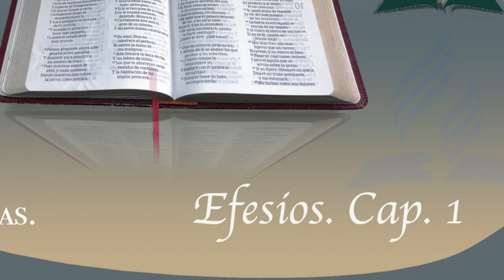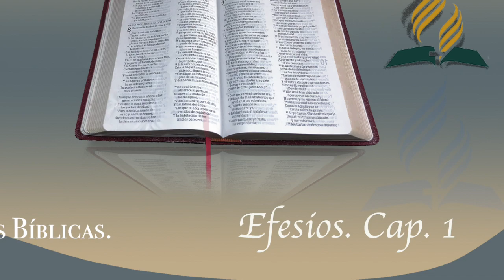Efesios Cap 1 Pablo, apóstol de Jesucristo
Reflexiones Bíblicas
Te invita para que te unas al grupo de WhatsApp, para que puedas seguir escuchando todos los días, las reflexiones bíblicas. y puedamos seguir  disfrutando  y aprendiendo todos los días. Nota: Este grupo de Whatsapp es sólo de difusión. No se permiten comentarios por parte de los usuarios, sino sólo de los administradores. 👏 Aquí abajo te dejo el enlace  👏 Dios te bendiga.